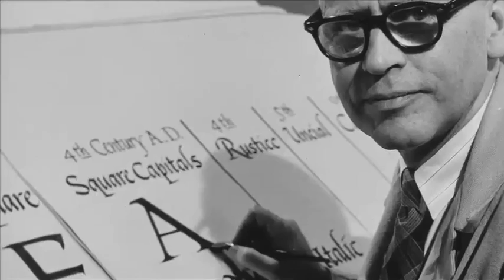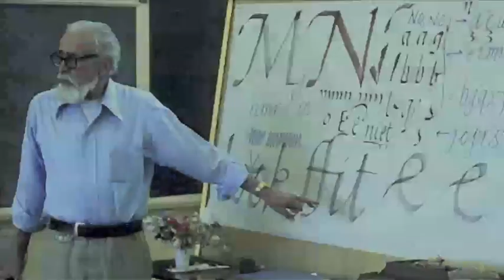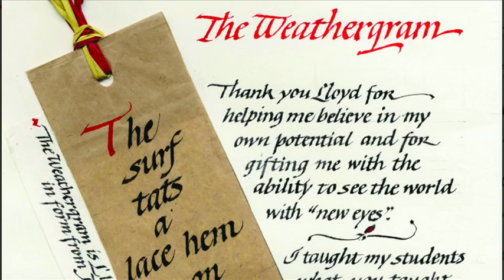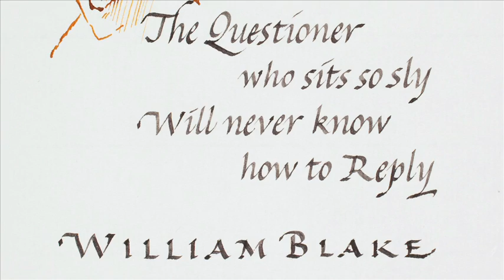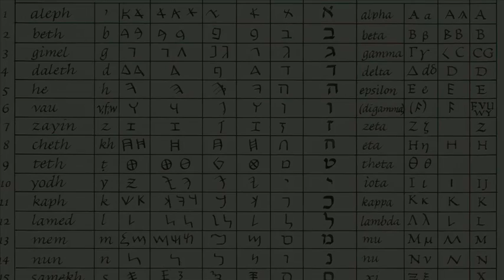Lloyd Reynolds at Reed College - Calligraphy Heritage of Reed College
Lloyd Reynolds at Reed College
ReleasedJan 20, 2012

For more than four decades, calligraphy was a defining feature of campus life at Reed College. Fueled by the energy and artistry of faculty member Lloyd J. Reynolds, the italic hand flowered and spread throughout the Pacific Northwest.